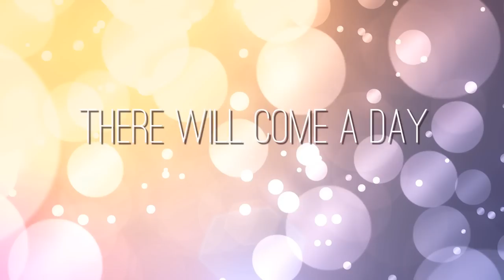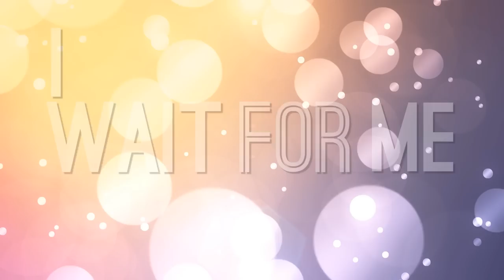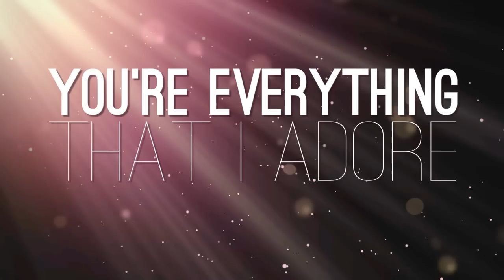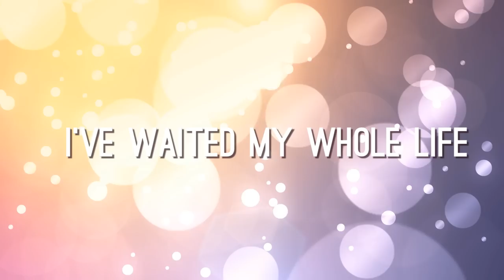Anthem Lights - Hide Your Love Away (Lyric Video)